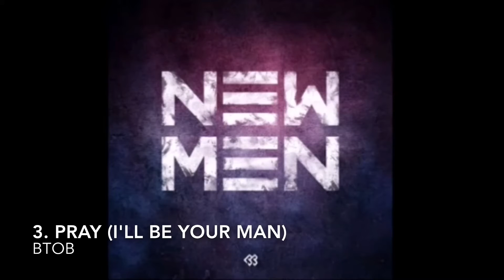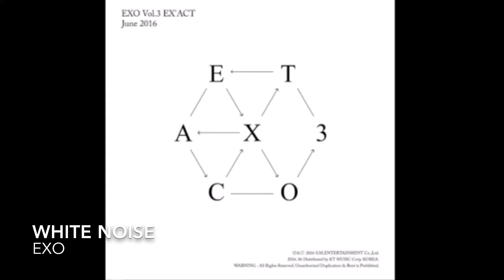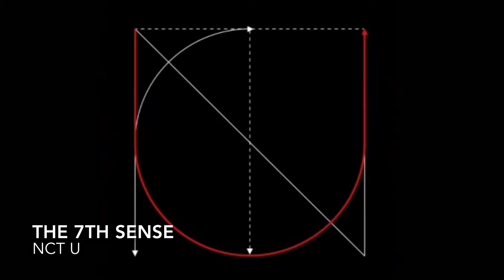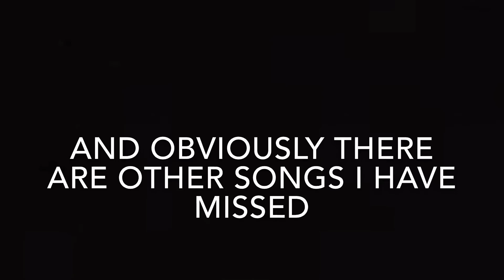TOP 15 KPOP SONGS OF 2016!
Whaddup guys!

-there is no JYP groups on Spotify DX-

- SNOW: @neffa_nuggets

Camera: iPad (LOOOL)
Editing Software: iMovie, Windows Movie Maker

If you're reading this, comment 'oh my god, I love all these J-Pop songs!!1!1!1'